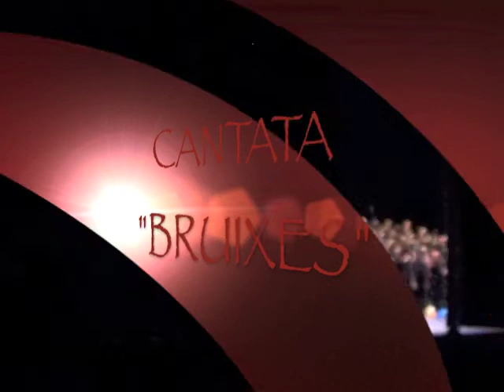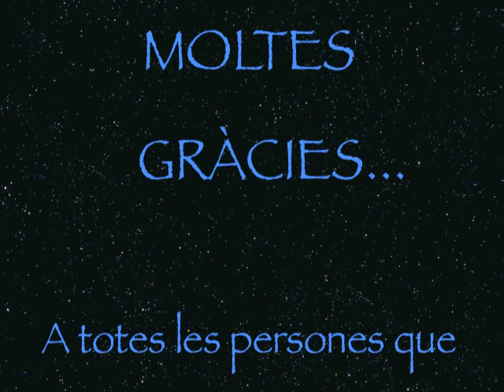CANTATA "Bruixes"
4t A i B de CM
Escola Font de l'Alba. Teatre Principal
Maig'14